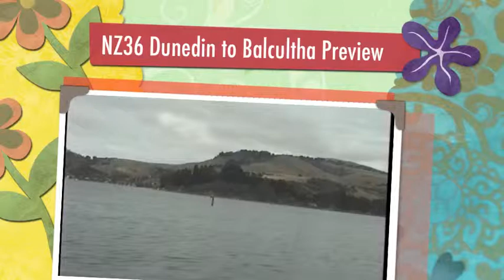NZ36 The Big Tunnel, through Dunedin to After Balclutha 2nd May 2000 Preview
rare-video.tv Video 36 of 59 train tour videos in New Zealand. For this full video and hundreds of hours of music and travel videos go to rare-video.tv